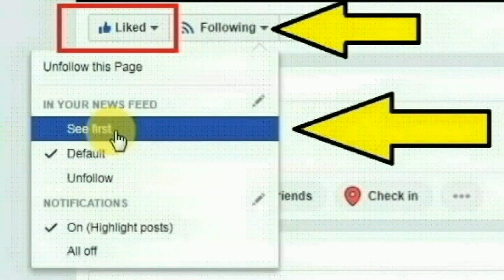"ஸ்டாலின் செம உஷார்" உதயநிதிக்கு அமைச்சரவையில் ஏன் பதவி வழங்கப்படவில்லை முக்கிய காரணம் இதுதான்.